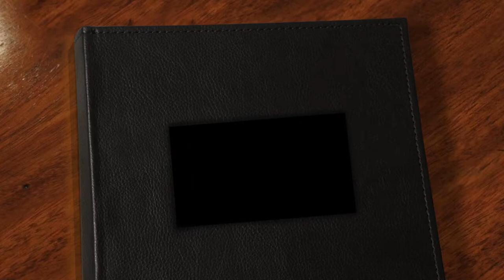Atsara Ni Ima (Papaya Relish) ala Lolly's Kitchen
Ingredients:
Papaya
Carrots
Capsicum
Pineapple Cubes
Raisins
Onion
Ginger
Garlic
Pineapple Juice
Vinegar
Salt
Sugar

Please check out my channel and don't forget to LIKE, SUBSCRIBE and hit the notification BELL if you like my content so you'll get notified every time I upload a video. ❤️